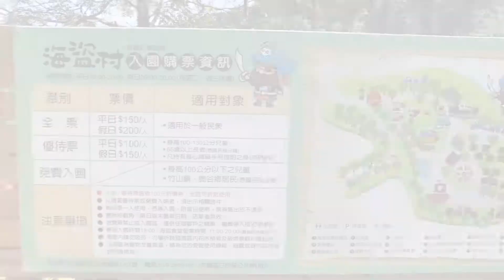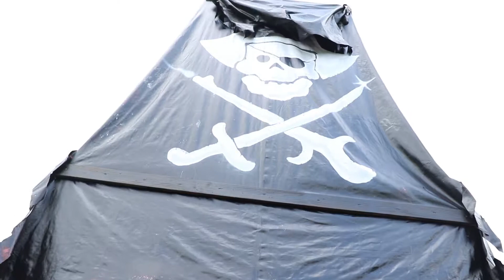Pirate Village Nantou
More travel the more become of you.. I love Taiwan
3D paintings fan? Visit Pirate Village. It's a small tourist attraction here in Zhusan, Nantou Taiwan.

Live young...Enjoy